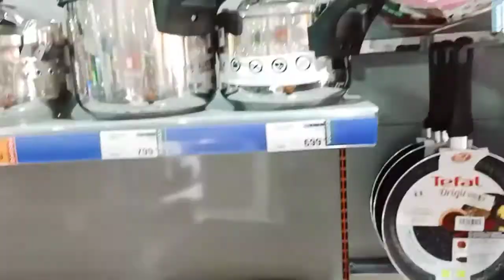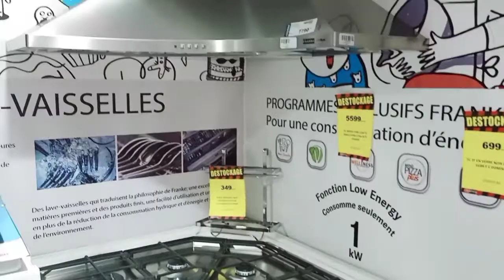أجي تشوف معايا 😉😉جولة في متجر cosmoselectro👍👍👍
cosmos électro
كوسموس إلكترو
جولة في متجر
جولة في متجر كوسموس إلكترو
مميزات خيالية
عروض خيالية
تخفيضات كوسموس
تخفيضات مرجان
تخفيضات بيم
تخفيضات كارفور
تخفيضات أسواق السلام
تخفيضات بيوݣناش
تخفيضات كوسموس, عروض كوسموس, كوسموس الدار البيضاء, كوسموس, كوسموس مراكش